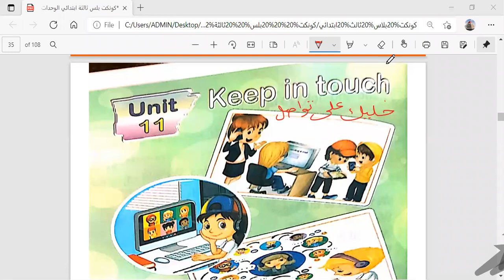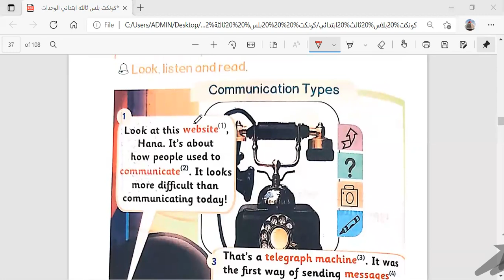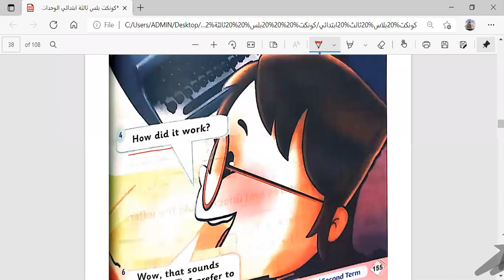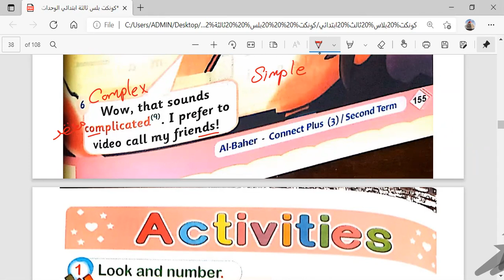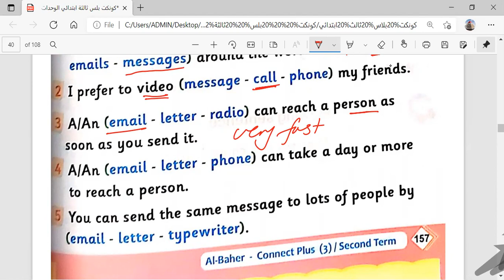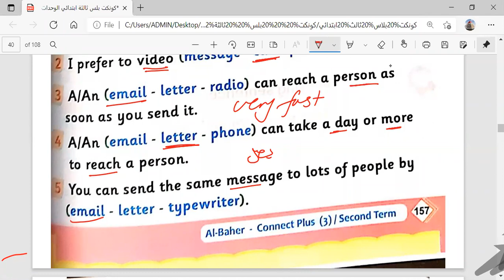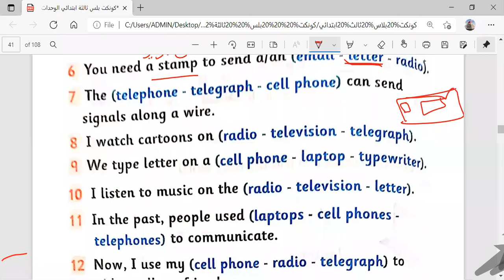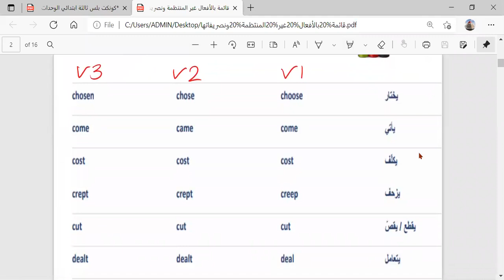Connect plus 3 Term 2 Unit 11 L3